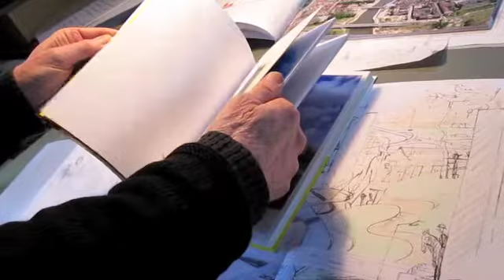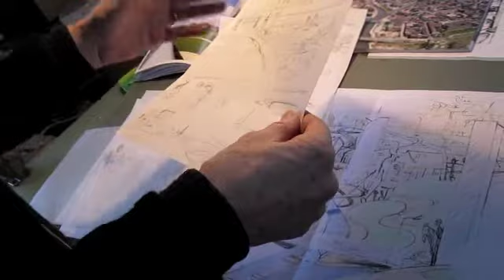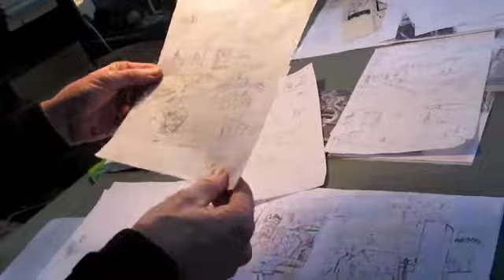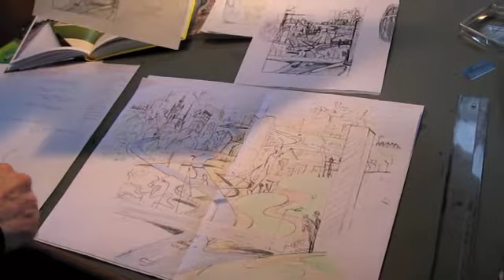Ever Meulen tekent Kortrijk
De Vrienden van de Musea van Kortrijk vieren dit jaar hun vijftigste verjaardag. Ter gelegenheid van dit jubileum creëert Ever Meulen een tekening met Kortrijk als motief. De vereniging zal het originele werk verwerven, en een oplage ervan in zeefdruk uitgeven. De voorstelling van het werk heeft plaats in het Broelmuseum op donderdag 17 november. Aansluitend en tot 24 december loopt er in hetzelfde museum een tentoonstelling met recent werk van de tekenaar.
In deze opname geeft de tekenaar uitleg bij de schetsen op zijn tekentafel. Gefilmd in Ever Meulens atelier te Brussel op zaterdag 8 oktober 2011.